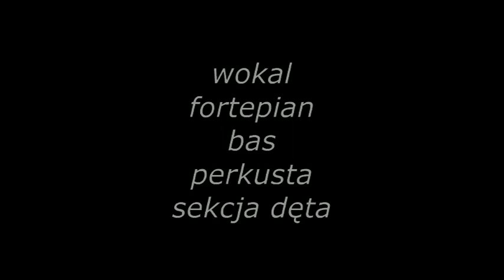Arleta Rusiecka Jazz Band- demo